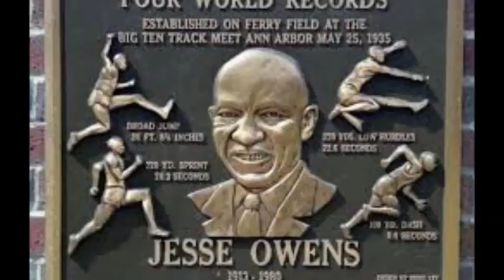Jesse Owens Life History in Tamil and Motivational Video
Jesse Owens -Tamil Motivational  Speech